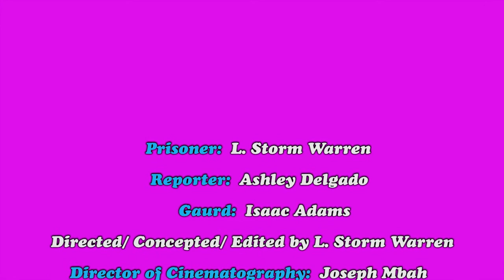The "Killer" Interview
The interview of a man who accidentally kills the mother of his children. This is a mock of how easily a situation escalates, and changes lives forever. DV destroys people from all walks of life. This is my anti- DV PSA.